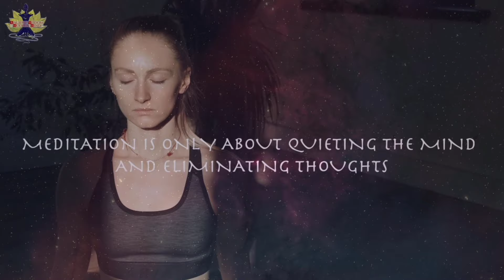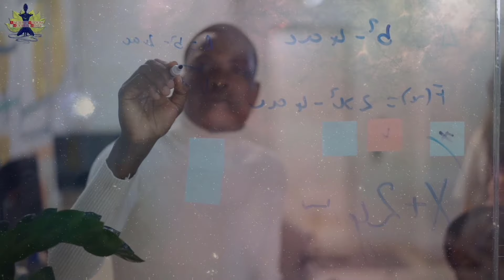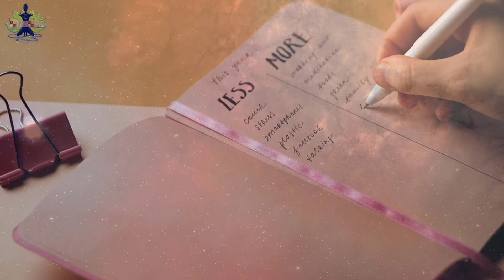5 Myths and Facts About Meditation 2022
🕧 KEY MOMENTS IN THIS PODCAST🕧
0:00 - Introduction
0:58 - Myth: Meditation is only about eliminating thoughts
2:36 - Myth: Meditation is a way to run away from life
4:20 - Myth: There is not enough time for mediation
5:31 - Myth: Mediation is a religious practice
6:54 - Myth: Meditation lowers motivation

What is meditation? What are the misconceptions about meditation?

Hello, and welcome to the Ancient Wisdom / Modern Mind podcast and today In this podcast I’m going to go over five very common and very ridiculous myths about meditation and shed light on these myths with five meditation facts.

Even through meditation is only a recent addition in western culture its popularity has grown quickly, along with a number of myths that have sprung up around mediation. There are also lots of dogmas and teachings within different lineages that seem contradictory and this tends to complicate our understanding of what meditation is.

Meditation in itself is very simple, and it doesn’t have to be complicated, so let’s dispel some of the myths that surround mediation.

▶️ 5 Myths About Meditation:
• Meditation is only about quieting the mind and eliminating thoughts
• Meditation is a way to run away from life
• There is not enough time for mediation
• Mediation is a religious practice.
• Meditation lowers motivation

Don’t let common myths dissuade you. Find out the facts and you just might decide to finally give meditation a try.

As, It is believed that meditation works by mind-body complementary medicine. Meditation can produce a deep state of relaxation and a tranquil mind.
During meditation, you focus your attention and eliminate the stream of jumbled thoughts that may be crowding your mind and causing stress.
▶️ 5 Facts About Meditation:
• Reduced stress and anxiety
• Decreased blood pressure
• Less fatigue and insomnia
• Improved airflow to the lungs
• Better pain management

To learn more please listen to the podcast until the end. If you have any question or any suggestions let me know at comment section.

The purpose of this channel is to educate viewers, and share everything I know about spirituality, meditation, mindfulness, mysticism, sorcery and philosophy, and that sometimes includes products recommendations.